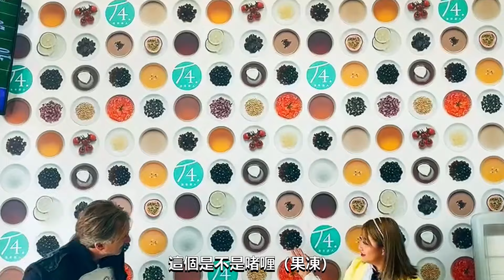【探店】跟著河國榮打卡灣區T4正宗台灣奶茶，連茶葉、珍珠都是從台灣運過來的！T4台灣奶茶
有效期 Valid until: 𝟎𝟗-𝟑𝟎-𝟐𝟎𝟐𝟏  只限配送 𝐃𝐞𝐥𝐢𝐯𝐞𝐫𝐲 𝐨𝐧𝐥𝐲
✯ 點擊加入福利小組，贏取更多優惠券 Join Yamimeal Communities to get more discount coupons▼
跟著河國榮打卡灣區T4正宗台灣奶茶，連茶葉、珍珠都是從台灣運過來的！ 【星級探店 2021 Bay Area篇】

星級探店第二站，我們來到了灣區的Fremont，特別選擇了在美國已經超過20間分店的T4清茶達人。讓Kiki和河國榮帶大家體驗正宗的台灣奶茶吧！

地址：36400 Fremont Blvd, Fremont, CA 94536, United States

Chapter：
0:00 打卡T4配料網紅墻
0:48 T4清茶達人介紹
1:38 奶茶介紹——英式伯爵珍珠奶茶+茉香珍珠奶茶
2:13 試飲英式伯爵珍珠奶茶+茉香珍珠奶茶
3:18 小食介紹——九層塔鹽酥雞/煉奶銀絲卷/芝士條
4:18 試吃煉奶銀絲卷
4:50 試吃九層塔鹽酥雞
5:16 試吃芝士條
5:58 如何下單T4奶茶和小吃？
推薦菜式：
英式伯爵珍珠奶茶--精準的水量、火候掌控，整整90分鐘的悶煮工夫，外表飽滿圓潤、口感彈牙Q軟的珍珠，才能呈現到顧客面前。茶和茶葉都是從台灣運過來的，源自台灣的正宗口味。

茉香珍珠奶茶——投入茉莉花的萃取精華，讓奶茶漂出淡淡的花香。首先是醇厚奶香、清茶香、茉莉香，甘甜感, 最後是奶精的餘味，非常好喝，簡直讓人上癮。

九層塔鹽酥雞---又叫鹹酥雞、台式炸雞，係台灣炸雞小食，將雞肉切細塊，先醃味，再包上調咗味嘅炸粉去油炸，食落鹹香酥脆，是台灣夜市好風行的小食。外皮酥脆、內裡多汁的口感，原因就在於鹹酥雞是使用濕粉醃漬跟兩次回炸，能夠讓外表酥脆並鎖住香氣與水分。

煉奶銀絲卷---銀絲卷炸起來外皮酥香裡頭熱騰騰加上煉乳香氣四溢，熱騰騰的銀絲卷淋上飛煉奶超合拍，口感甜而不膩。